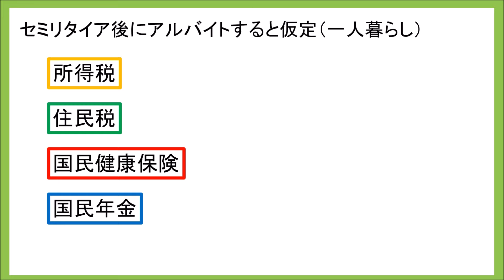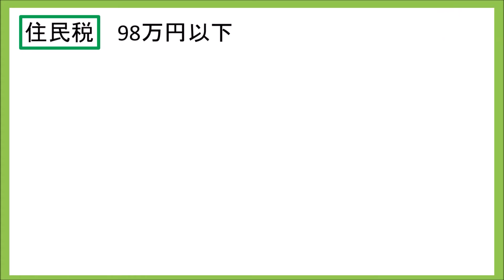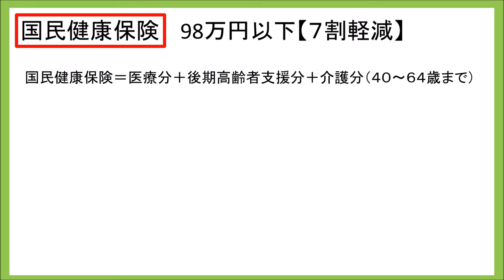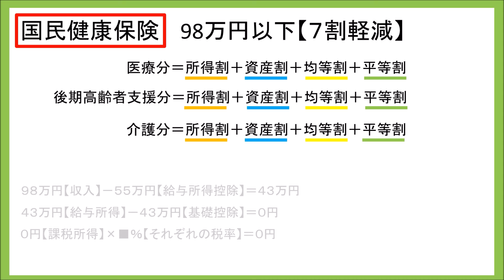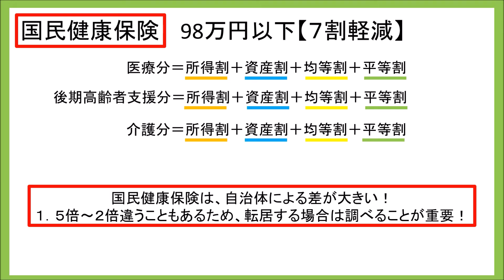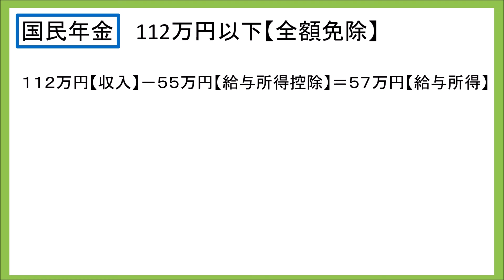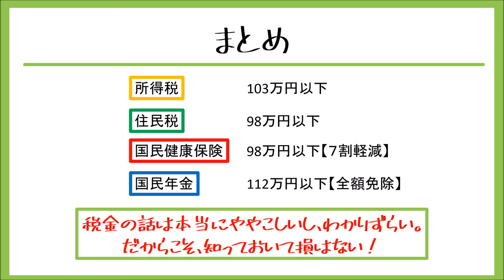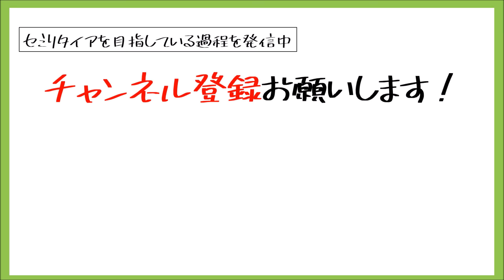【セミリタイア後の年収】税金がかからない年収はいくら？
今回の動画は、セミリタイア後に一人暮らしでアルバイトで稼ぐとするならば、税金がかからない年収はいくらかというものです。
一人暮らしでアルバイトをすれば、充分生きていくことができそうです。
しかし、生活費を削っても、税金などは意外と大きな金額になります。
事前に税金のかからない年収を知っておけば、その年収よりも少ない金額で生活することで、税金が比較的すくない生活を送ることができます。
支出を削ることとアルバイトで税金がかからないギリギリまで稼ぐことで、貯金があまりなくてもセミリタイアできるかもしれません。

【計算ツール】
▼所得税・住民税簡易計算機
▼国民年金の保険料はいくらですか？

【参考サイト】
（一部のサイトは古い情報もありますので、ご注意ください）
▼国民健康保険料　高い自治体　ランキング（２０１４年）
▼国民年金保険料の免除制度・納付猶予制度

【目次】
00:00 税金がかからない年収はいくら？
00:23 98万円！
01:24 所得税
03:22 住民税
06:18 国民健康保険
09:51 国民年金
10:58 まとめ

2019年からセミリタイアを目指し始めた、独身サラリーマン。